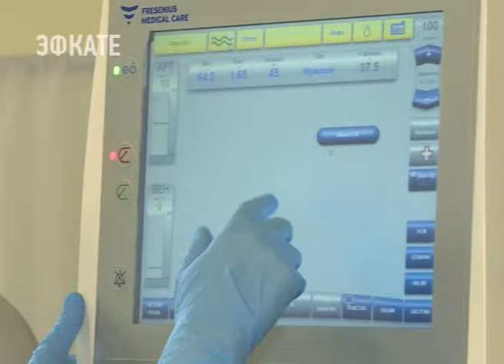Горбольница №4 Сочи отметила 55-летний юбилей. Новости Эфкате Сочи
Сочи. Новости.
ТеТоржественный концерт, награждение, слава благодарности — все это. Конечно же, в перерыве между приёмами и осмотрами пациентов.

Ревматологическое отделение 4-ой больницы — единственное на всём Черноморском побережье. Десятки пациентов каждый день под чутким наблюдением всей команды. Те, кто попадает сюда, не устают перечислять достоинства тех, кто взялся за лечение. В палатах чисто, врачи профессиональны, персонал внимателен, а главное — лечение эффективно. Коллектив отделения один из самых крепких. 30 лет бок о бок занимаются важным делом в родной больнице.

Кстати, желающих сразу после ВУЗа оказаться в команде сочинской четвёрки — немало. Тем более, что здесь оказывают максимальную социальную поддержку. Ещё один плюс — это работа в одной из самых технически оснащённых больниц России. Поэтому и команда здесь сплоченная. Лечение пациентов не терпит отстраненности. Врач не обойдётся без медсёстры. Не будет идеальным процесс и без санитара. О том, что каждый из этих людей уникален и важен — никто даже не задумывается.

На 55-летие больницы пришлось оторваться от дел. По случаю юбилея — торжественное награждение и концерт.леканал Эфкате.